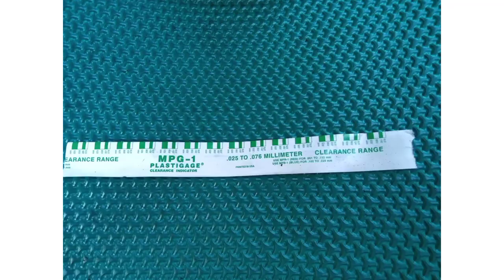how to check/measure clearance main bearings#SUZUKI F6A|Tamjuns Vlog.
how to check/measure the clearance between crankshaft ang main bearings|SUZUKI F6A Engine.